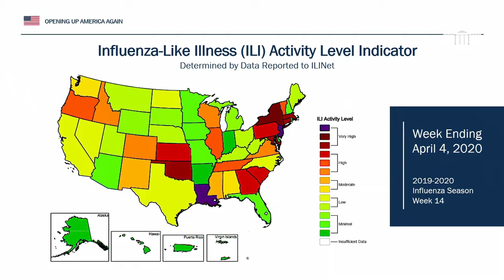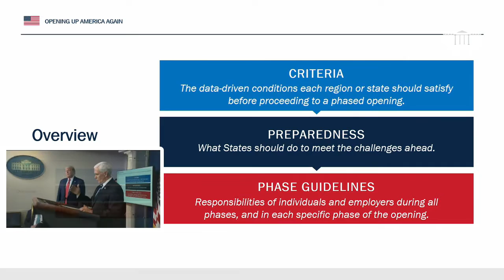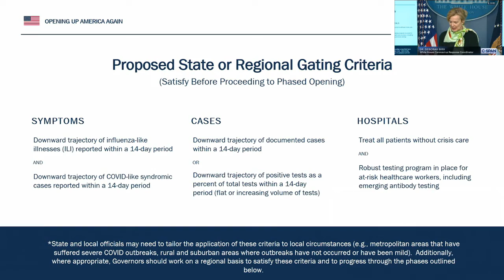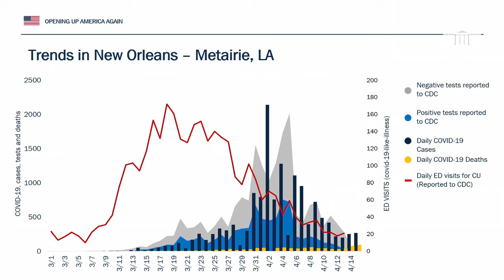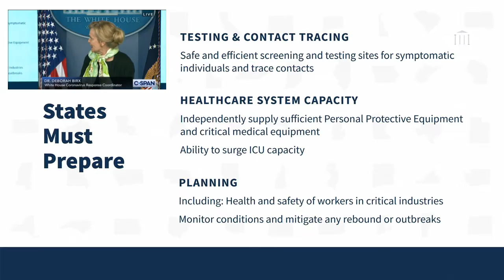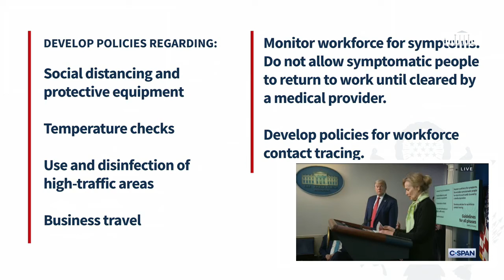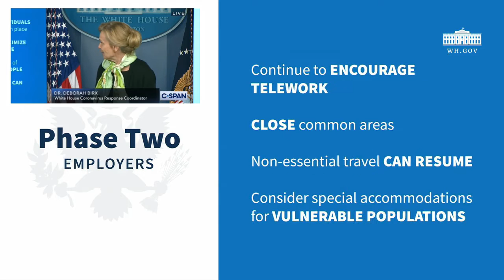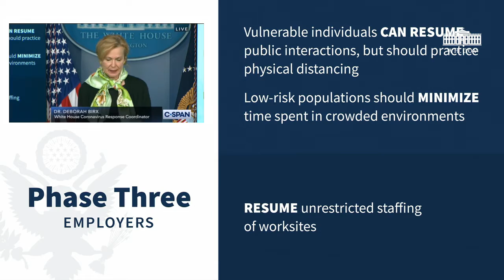4-16-20 😷 Coronavirus Task Force: Plan to Open America (All briefings here!)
(LINKS TO ALL THE BRIEFINGS ARE BELOW) They can be long, but they're also filled with a lot of interesting information. You can't rely on cable news to report the most relevant facts from these briefings. Most will put their own spin on what PresidentTrump and the CoronavirusTaskForce has to say about the Covid19 pandemic. Watch the entire briefings, because the media omits a lot...and they lie a lot too!

CDC (March 2020) It's not certain how long the virus that causes COVID-19 survives on surfaces, but it seems to behave like other coronaviruses. Studies suggest that coronaviruses (including preliminary information on the COVID-19 virus) may persist on surfaces for a few hours or up to several days. This may vary under different conditions (e.g. type of surface, temperature or humidity of the environment). If you think a surface may be infected, clean it with simple disinfectant to kill the virus and protect yourself and others. Clean your hands with an alcohol-based hand rub or wash them with soap and water. Avoid touching your eyes, mouth, or nose. . .